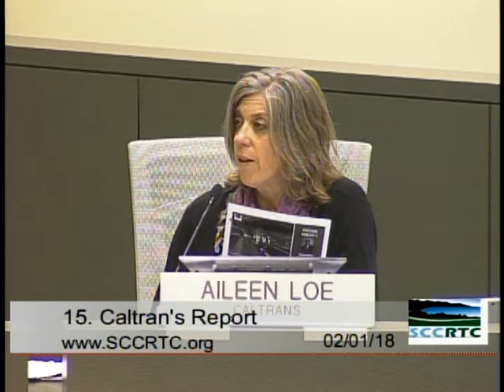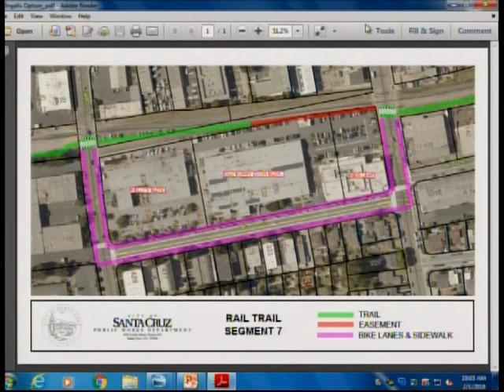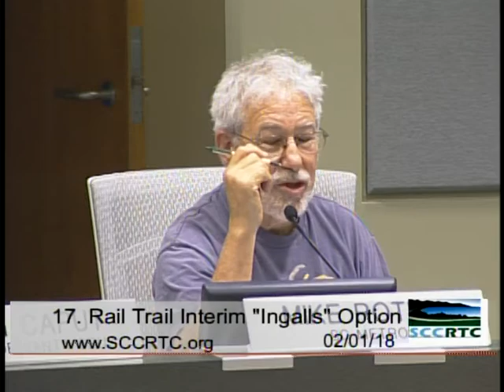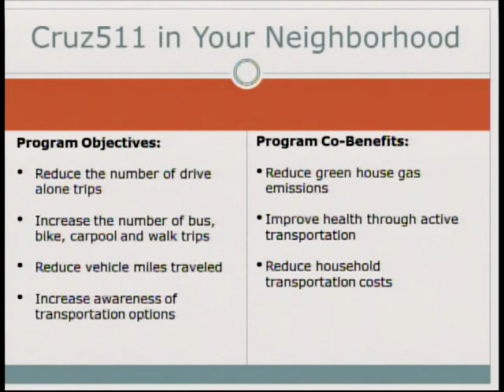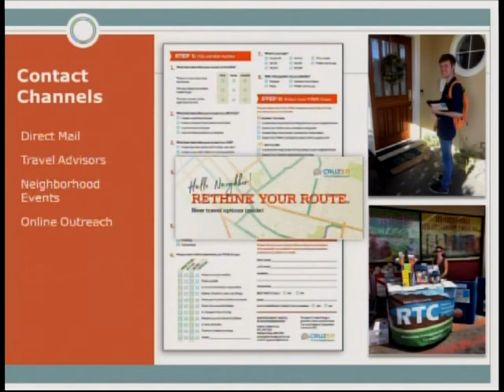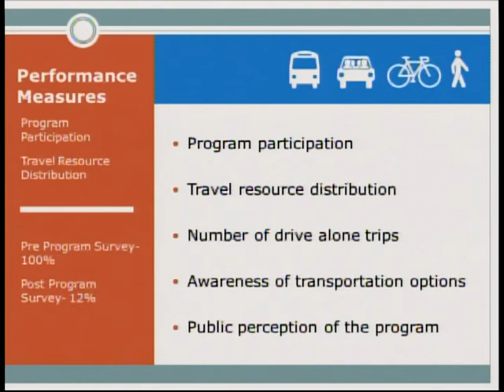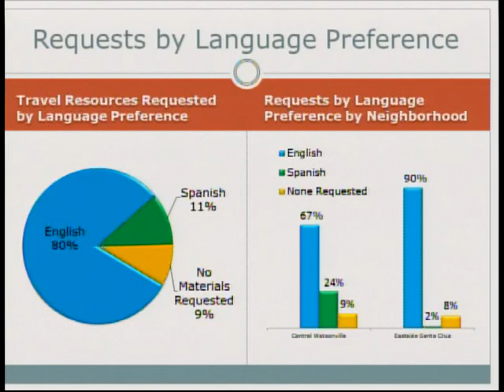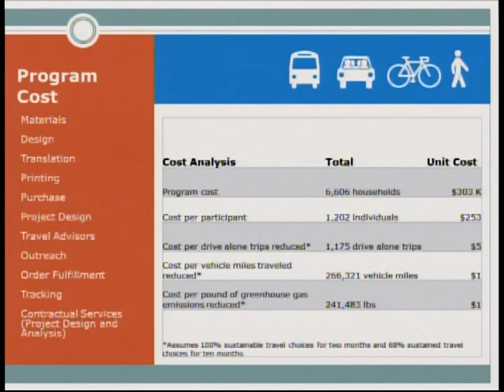Santa Cruz County Regional Transportation Commission 02/01/18